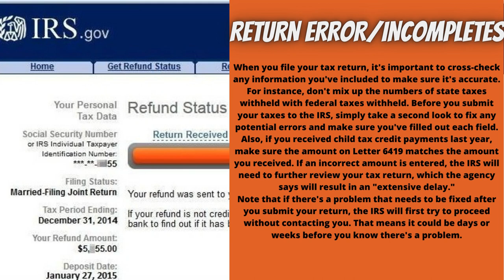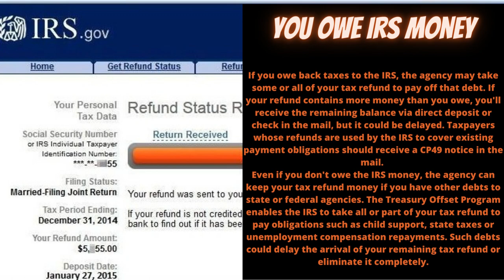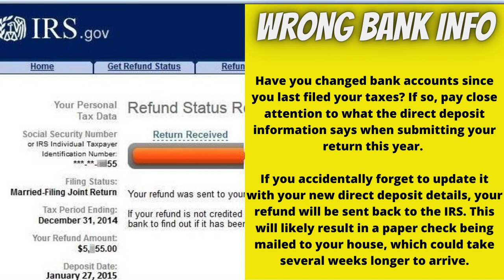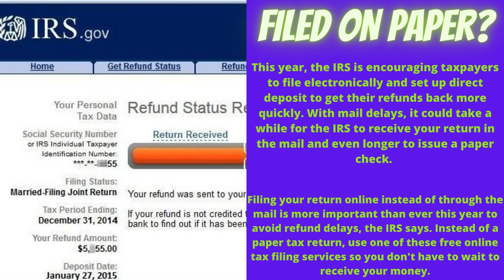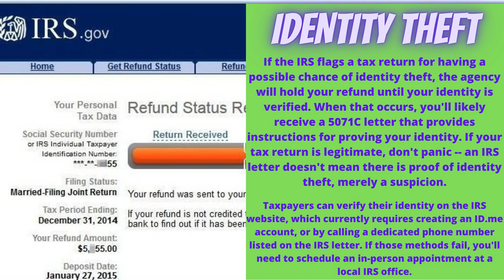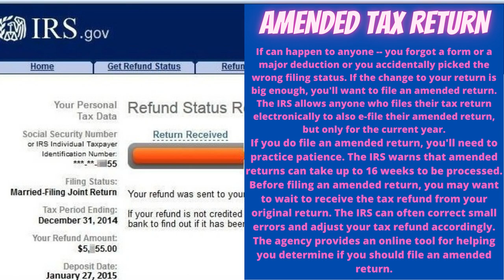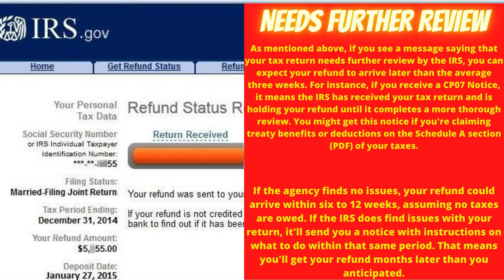2022 REFUND STILL PROCESS 8 Reasons Your IRS Tax Refund Hasn't Approved, & MIGHT NOT!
Still Processing? Get A Tax Refund Loan Til It Comes